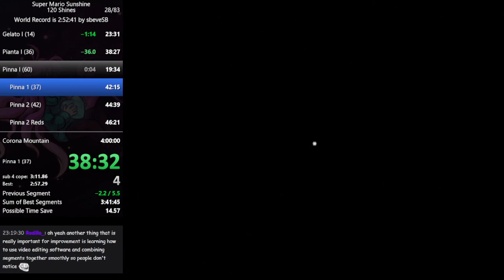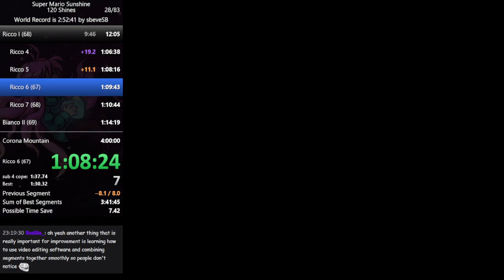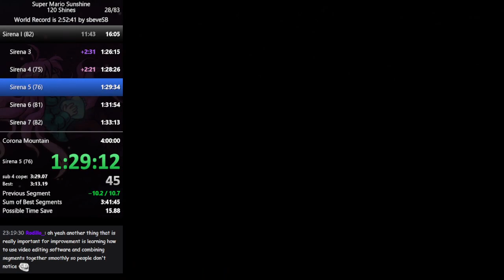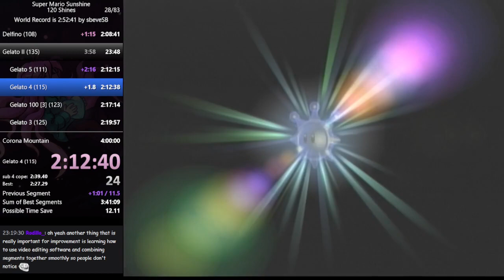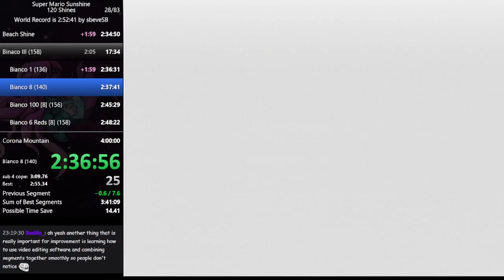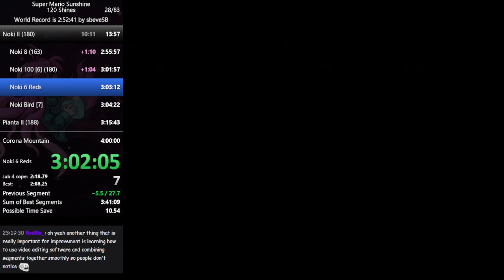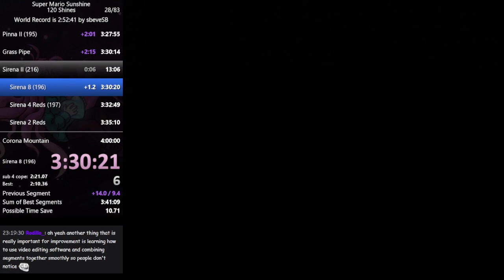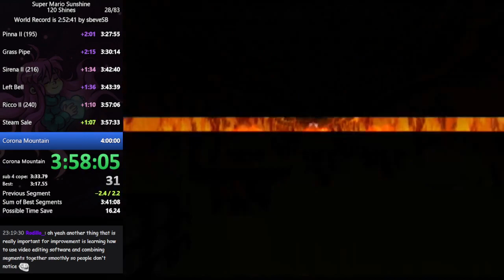Super Mario Sunshine - 120 Shines Speedrun in 4:01:20